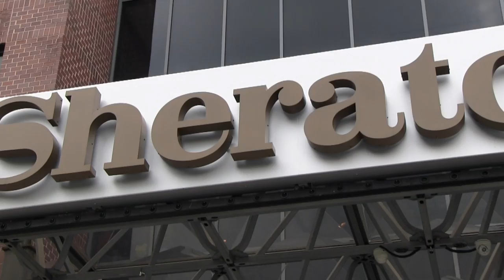S&A Promo (Part 1)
Wedding Teaser by DV